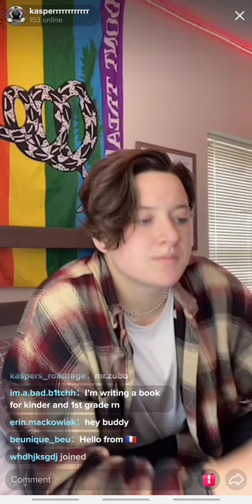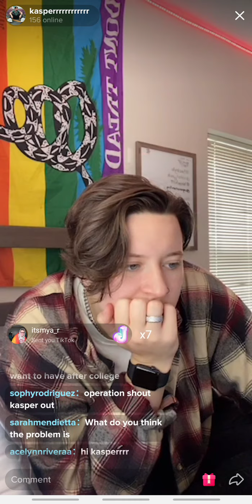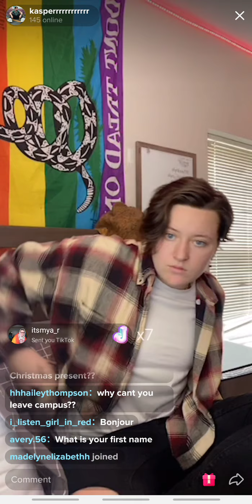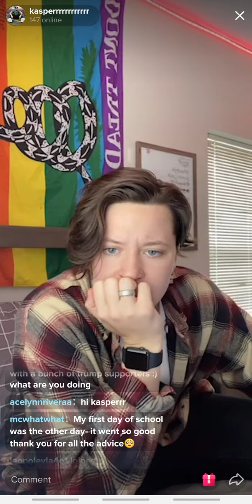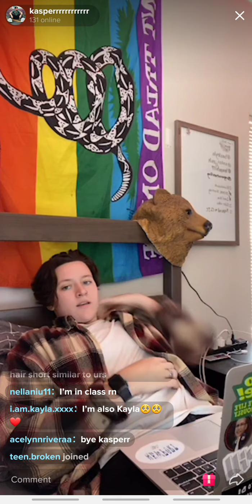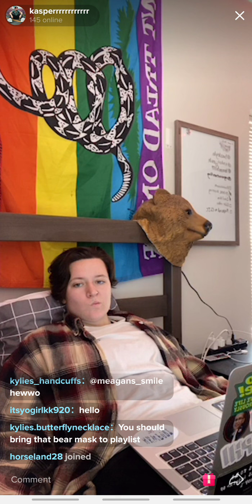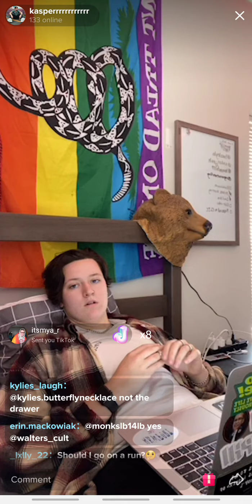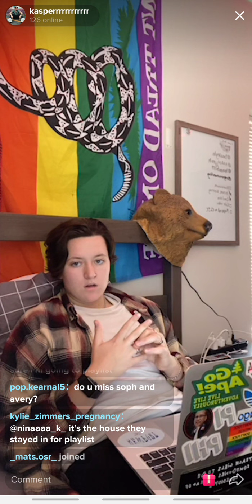Kasper's live 9/17/2020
Kasper's Socials